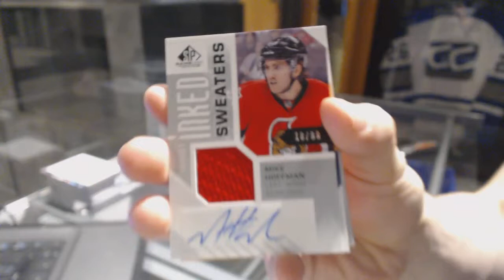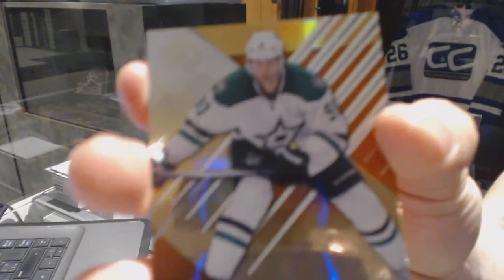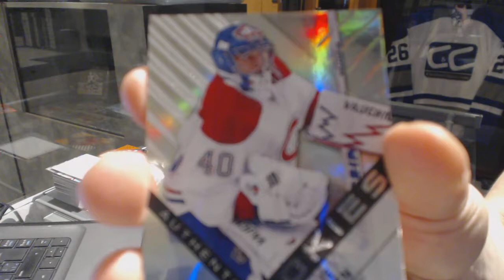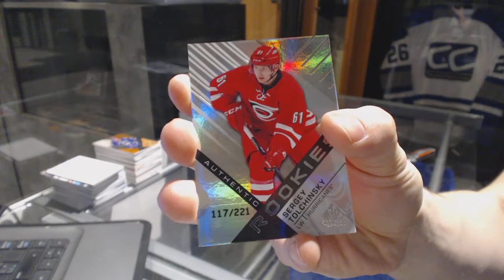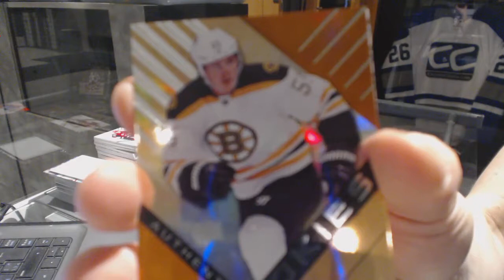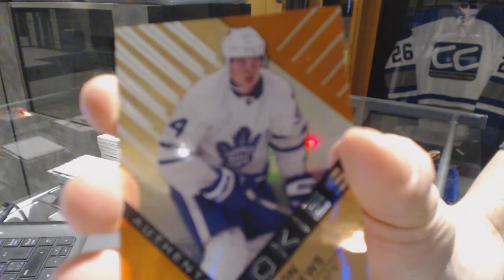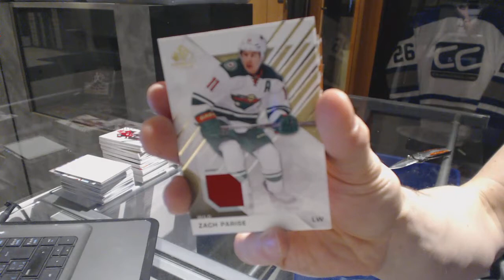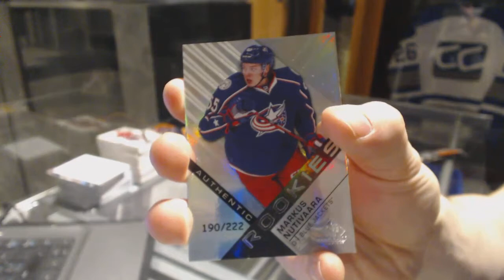16-17 UD SP Game Used Hockey 10 Box Case Break - C&C 6929